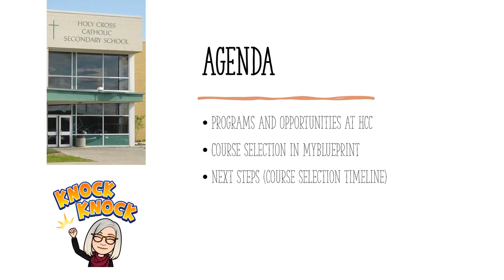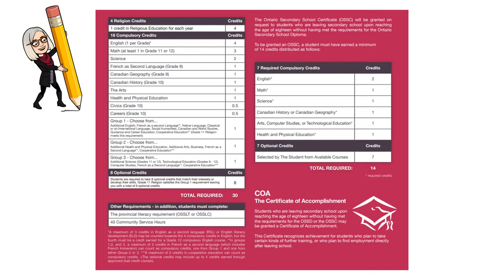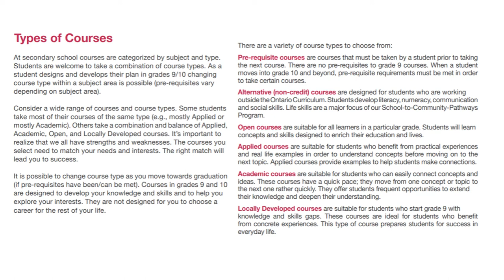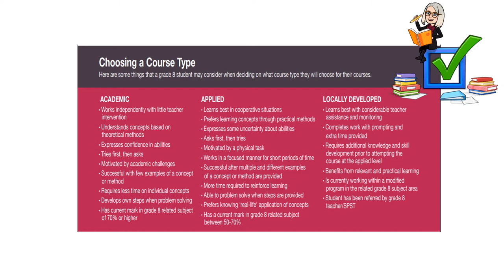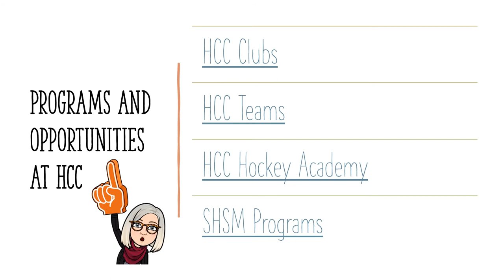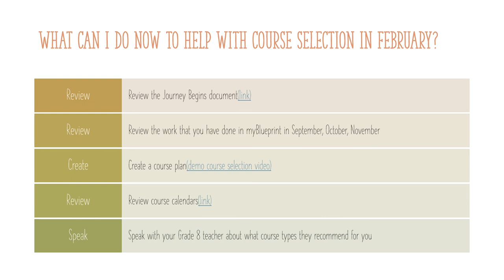Grade 8 LDCSB students - Course Selection presentation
This is a course selection presentation for Grade 8 students in the HCC Family of Schools (LDCSB).